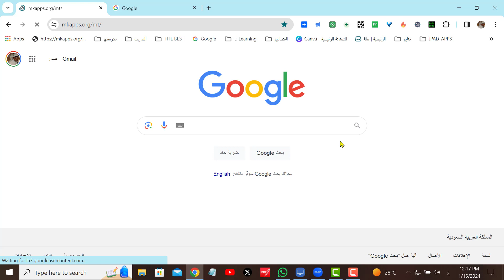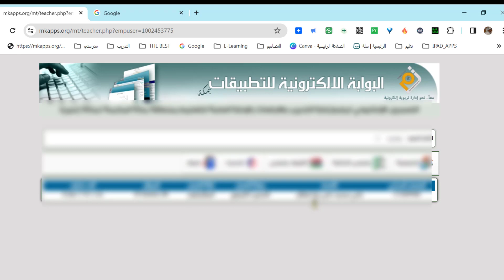شرح طريقة الدخول لبوابة التدريب تعليم مكة